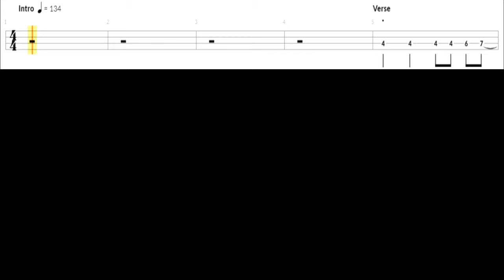The Smiths - Bigmouth Strikes Again - Bass cover with tabs